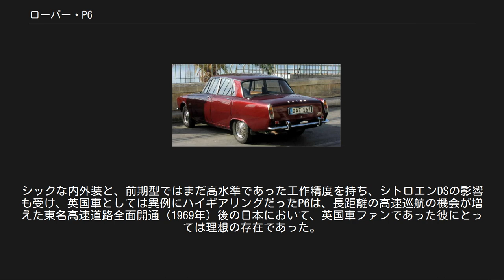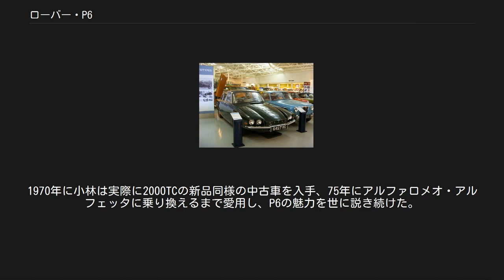ローバー・P6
ローバー・P6（排気量により2000、2200ないし3500と呼ばれた）は、ローバーが製造していた中型乗用車。
 1963年から77年まで英国ウェスト・ミッドランズ州ソリハルで生産され、当時のローバーの主力車種であった。
1964年には最初のヨーロッパ・カー・オブ・ザ・イヤーに選ばれている。
 前身となったガスタービン車 1950年代初頭からローバーの主力中型車として長年生産され、"Auntie Rover"(ローバーおばさん）というニックネームで親しまれたP4系（鈍重なボディスタイルと観音開きドアが特色。最高出力によってローバー75に始まり110まで発展。品質こそ高かったが設計は徹底して保守的だった）の後継車種として開発された。
 P6は英国車の中でも特に保守的な「ローバーおばさん」の後継としては異例なほど進歩的な設計で、シトロエン・DSの影響も随所に伺われたため、今度は製造工場にちなんで「ソリハル製シトロエン」というニックネームを得ることとなった（シトロエンは戦後も長らく英国内のスラウに英国向け工場を有し、右ハンドル仕様シトロエン車を生産していた。P6のニックネームはそのあたりの機敏も踏まえたものと言える）。
 内容はこの時代のイギリス製乗用車の中でも突出したもので、高剛性モノコックボディにストロークの大きなサスペンションと四輪ディスクブレーキ（後輪インボード式）を組み合わせ、高速型のギアリングを採用することで、操縦性と高い巡航性能確保を狙っていた。
サスペンション回りの設計の高度さは当時の金属スプリング車としては特異なもので、ド・ディオンアクスルによるリアサスペンション（これによりインボードブレーキ採用可能となった）、そして当時ローバーが開発中だったガスタービンエンジンの搭載を想定し、極度に凝ったレイアウトのフロントサスペンションを備えていた。
ガスタービンの開発は頓挫したものの、その結果得られた広いエンジンベイは1968年にGM・ビュイック設計のV8エンジンを搭載する際に大いに役立つことになる。
またこの時代の自動車としては先進的な、全席シートベルトの標準装備も特長であった。
 主任設計者はスペン・キング（Spen King ）、デュアルヘッドライトの3ボックス・4ドアという常識的レイアウトながらP4より全高が24cmも低いスマートなデザインはデビッド・ベイチュの作品である。
このコンビは13年後に登場する後継車SD1の設計にも携わることになる。
 1966-70年2000TC。
トランク周りこそ英国車的な保守寄りデザインであるが、細身に仕上げられたモダンなルーフ周りや幅広のCピラー、頂部がフェンダーに覆われた後輪は、シトロエンDSを想起させる デビュー当初のP6は2,000cc90馬力シングルキャブエンジンを搭載していたが、アンダーパワーであると評された。
66年にはツインキャブ103馬力の2000TCが追加され、標準モデルは2000SCと呼ばれることになった。
またSCをベースとした3速オートマチックモデルも用意された。
2000は1973年に2200に取って代わられるまでの間、208,875台が生産された。
 最終生産車となった1977年製3500S「VVC700S」 ローバーは高いポテンシャルを持つP6の動力性能を更に高めることで、英国内のライバルであったトライアンフ・2000との差別化を進め、かつ厳しくなりつつあった米国の排気ガス規制に対応しようと考えた。
 そこでローバーは、1960年代初頭にGMがビュイック・スペシャル向けに開発したオールアルミの215型ユニットに着目、米国ではあまりに進歩的であったため不振に終わったこのエンジンの製造権を譲り受けた。
このローバー・V8エンジンは比較的軽量かつコンパクトで、P6にも大きな変更を加えず搭載することができたが、ラジエータキャパシティ拡大の関係からフロントノーズの開口部は拡大された。
 このV8は欧州車に搭載するパワーユニットとしては強力でもあり（その代わり燃費は論外であったが）、ローバーにおいて熟成され、ローバー系上級モデル向けの汎用エンジンとして非常な長命を保つことになった。
当時のP6はもとより、在来型でより上級のP5B、後継型のSD1、更には1990年代のランドローバー・レンジローバーやランドローバー・ディスカバリーにまで継承されたのである。
 V8モデルはローバー3500と称され、1968年にデビューし、1977年までに8万1057台が生産された。
当初はオートマ...